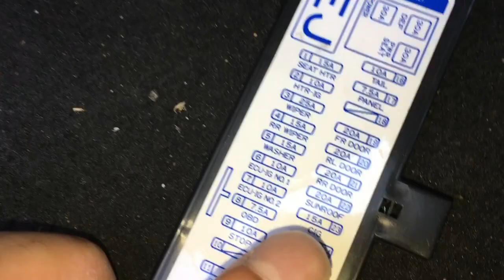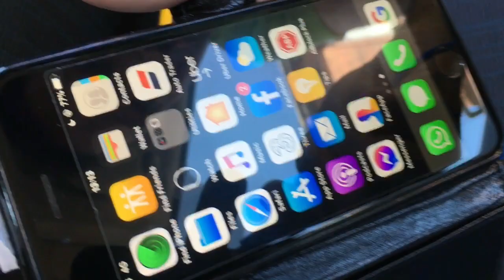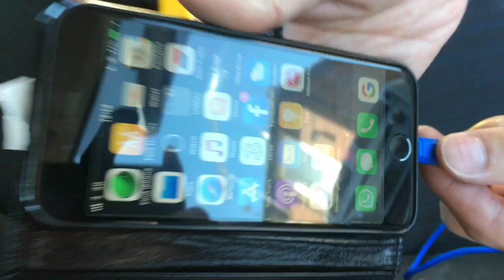How to fix Toyota auris 2008 cigarette lighter /fuse location fixing Toyota Auris cigarette lighter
I give fully credit
Music used from daiss music free
link